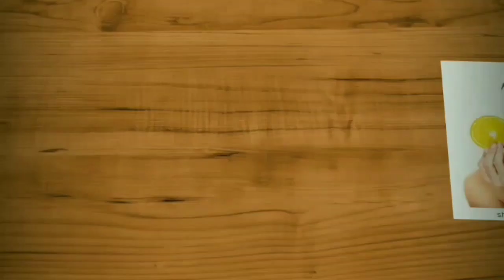പടവലങ്ങ65 ഉണ്ടാക്കി നോക്കൂ/തമിഴ് കല്യാണ വീടുകളിലെ വിഭവം/lazy Home Maker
Padavalanga 65 recipe
Tamil recipe